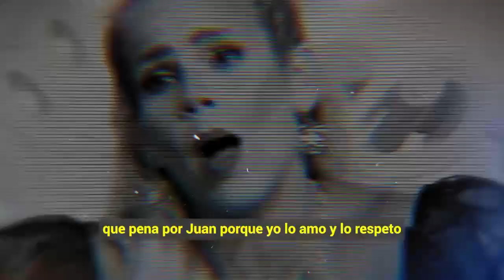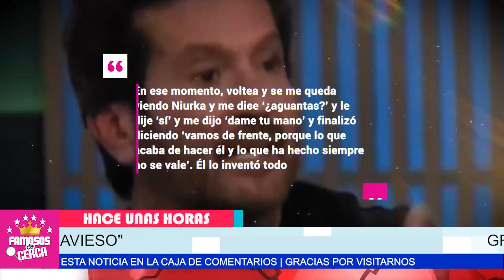😬📌 𝗦𝗘 𝗛𝗔𝗥𝗧𝗢 !!! Emilio Osorio 𝗟𝗘 𝗘𝗫𝗜𝗚𝗘 a Niurka Marcos 𝗟𝗘 𝗗𝗜𝗚𝗔 𝗟𝗔 𝗩𝗘𝗥𝗗𝗔𝗗 De Su Padre 🔴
Esta Cansado de andar en boca de todos, Emilio Osorio Quiere Saber Quien Es Su Verdadero Padre.

 BIENVENIDOS!!!
suelta la sopa
televisa
exclusivas
venga la alegria
tv azteca
polemica
chismes
Entertainment
farandula mexico